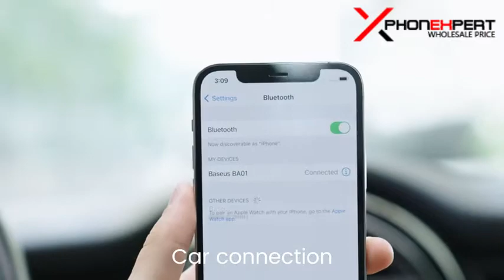BASEUS BLUETOOTH ADAPTER